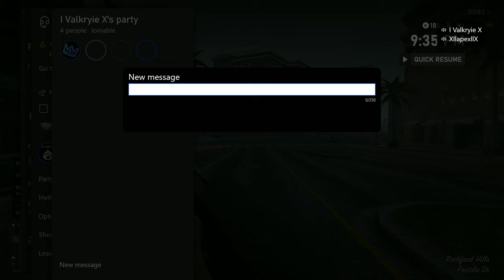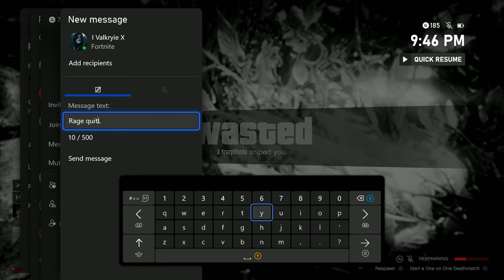people who say "I don't care" usually cares the most